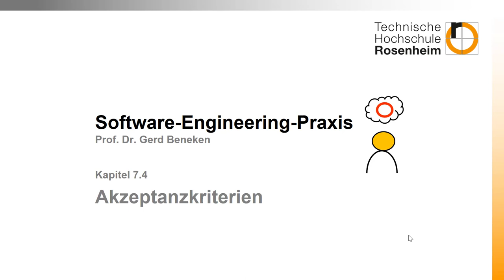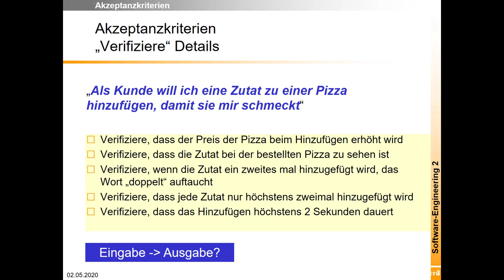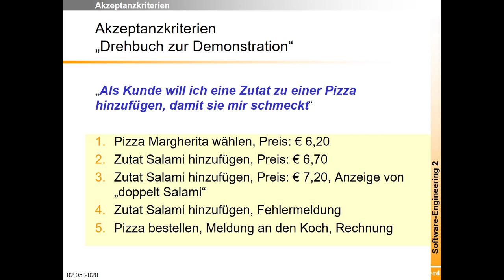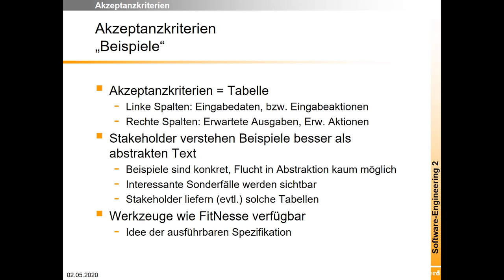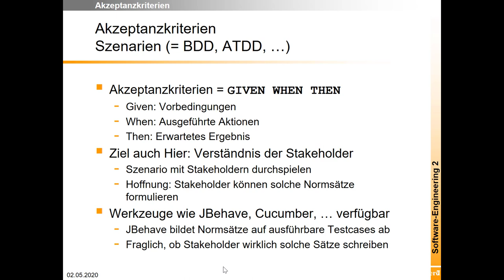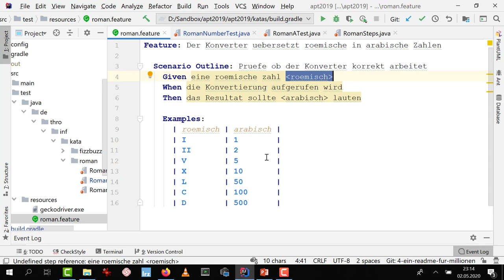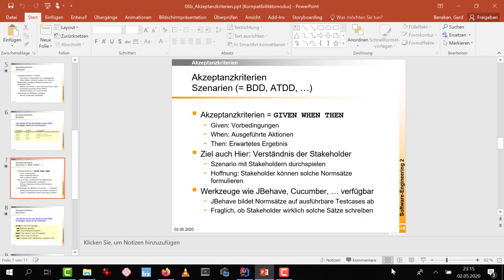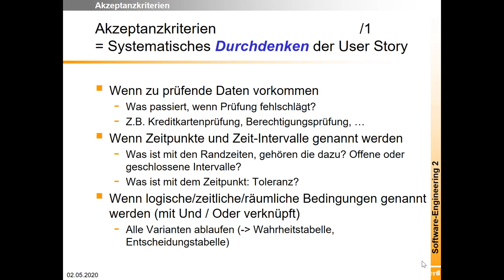Akzeptanzkriterien zu User Storys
Wichtige zusätzliche Informationen zu User Storys finden sich in Akzeptanzkriterien. Sie können auch als Grundlage für die Demo oder für die Testautomatisierung (BDD, ATDD) genutzt werden. Das Video stellt verschiedene Varianten von Akzeptanzkriterien vor.